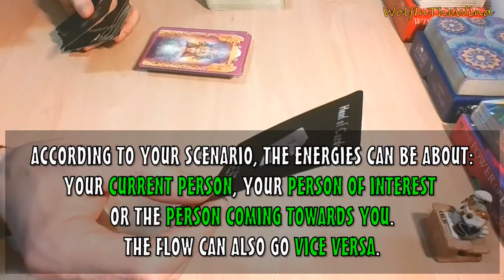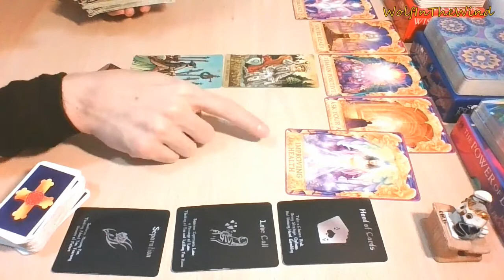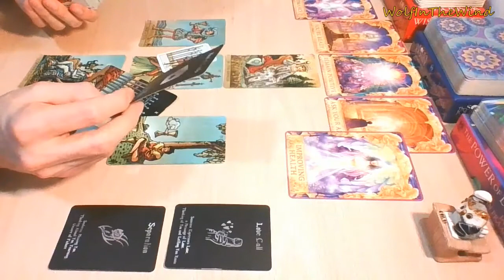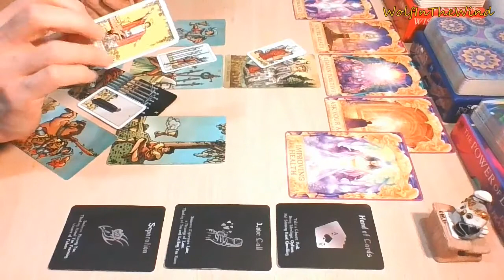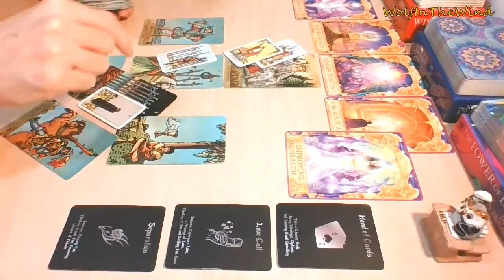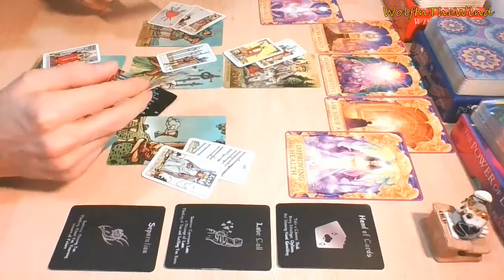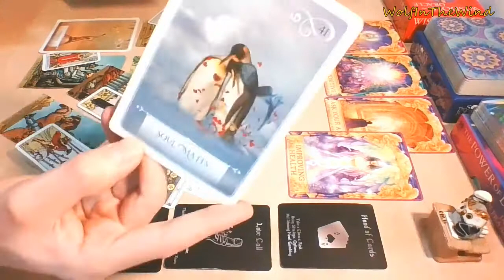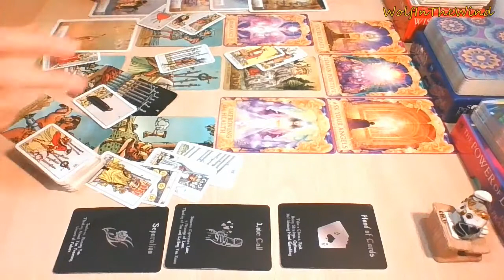January 2022 | Bad romance & too much damage in the past. Not your cup of tea anymore | Love Tarot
This is a quick General Love Tarot Reading: it's not signs specific and it's timeless, so whenever you watch this take what resonates and leave what doesn't.

- WITW